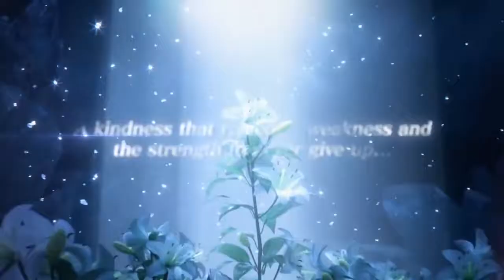War of the Visions x Final Fantasy Brave Exvius - Official Collab Trailer _ E3 2021- JUSTUSGAMERS